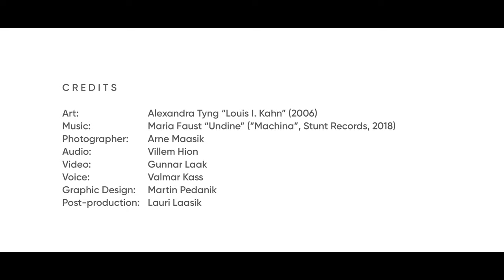Celebrating Louis Kahn 120!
Born in Saaremaa, Estonia. Inspired by Louis Kahn.

Our desire is to remember his roots, meaningful and diverse heritage on his native island and in Estonia by building creative bridges containing music, exhibitions, conferences.

We bring together audiences who cherish art.

Art: Alexandra Tyng "Louis I. Kahn" (2006)
Audio: Villem Hion
Video: Gunnar Laak
Voice: Valmar Kass
Graphic Design: Martin Pedanik
Post-Production: Lauri Laasik

Special Thanks:
Alexandra Tyng, Nathaniel Kahn, Sue Ann Kahn, Consulate General of Estonia in New York,
Cultural Endowment of Estonia, Four Freedoms Park Conservancy, Ministry of Culture,
Ministry of Foreign Affairs, Saaremaa Municipality, Saaremaa Museum,
The American-Scandinavian Foundation